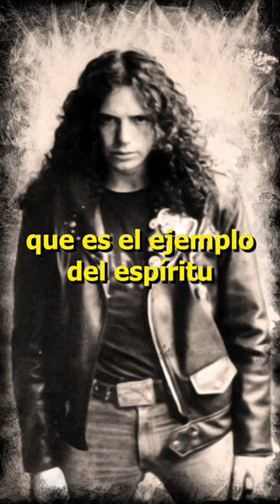Ricardo Iorio (Entrevista Hermética 1992).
Para mas videos, no dejes de visitar ‎@MiCultoAlRock